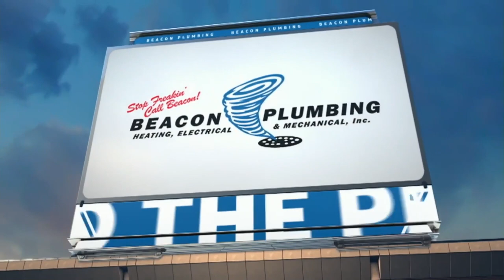MLB Seattle Mariners vs San Francisco Giants FULL GAME - 03.07.2023